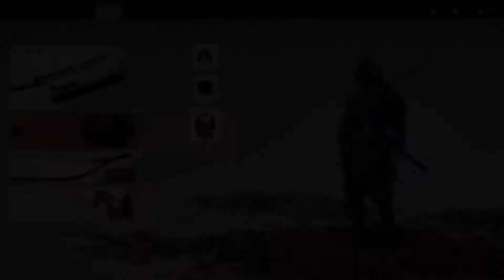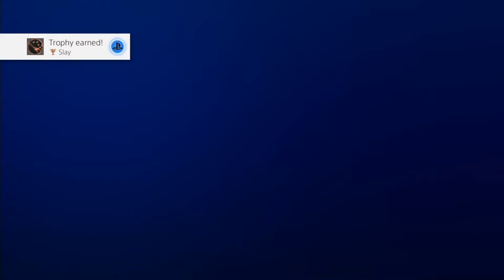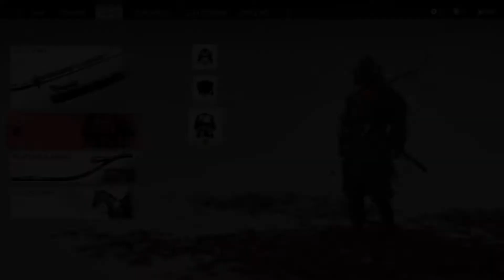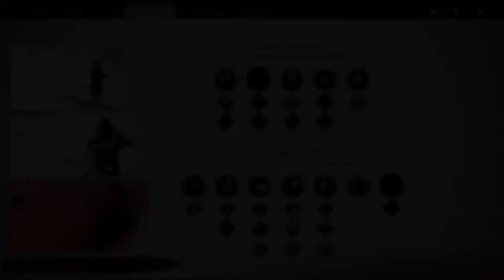Ghost of Tsushima Let's Play Part 44 The Unbreakable Armor Is Mine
But I won't wear it